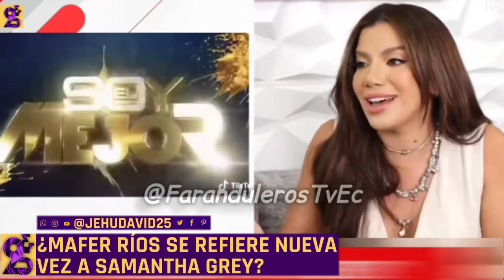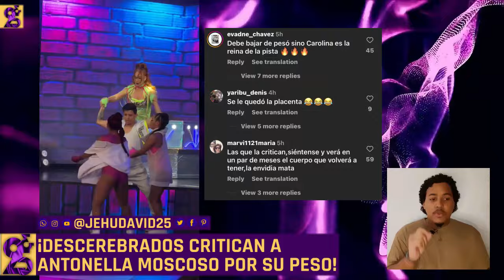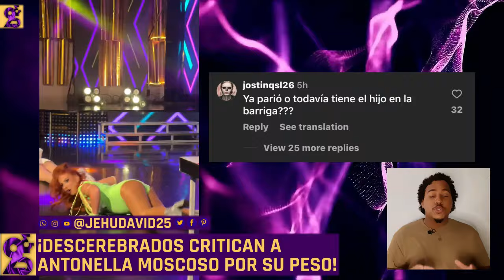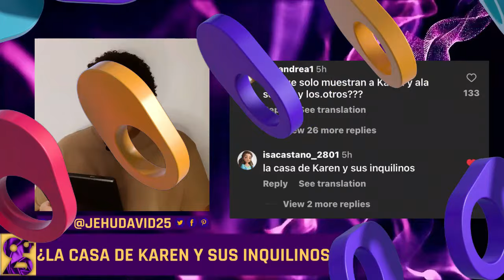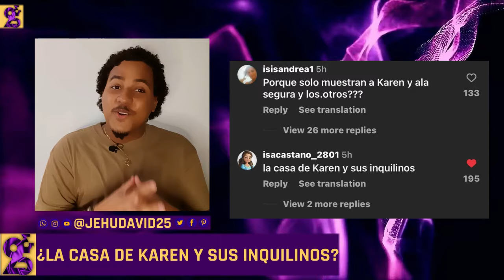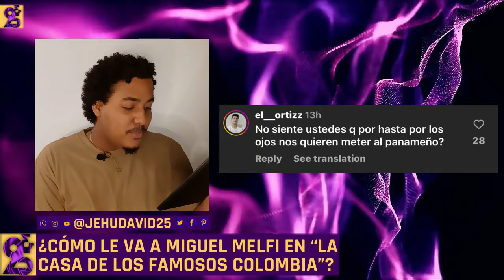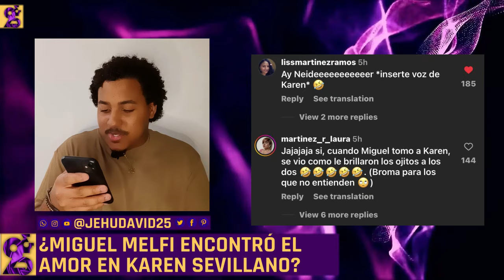MIGUEL MELFI ANDREINA BRAVO MARE CEVALLOS ANTONELLA MOSCOSO RENIER IZQUIERDO KAREN SEVILLANO | 2 Y 5